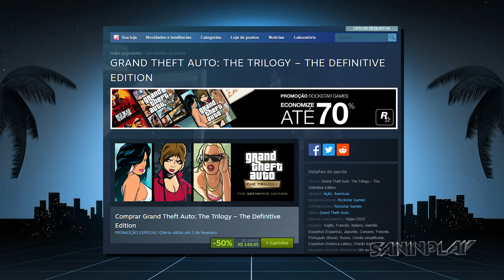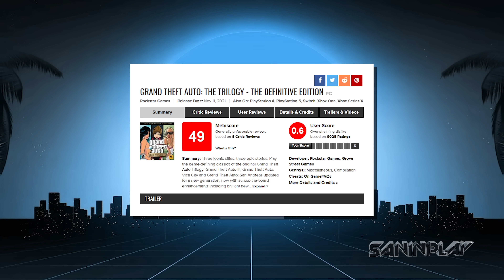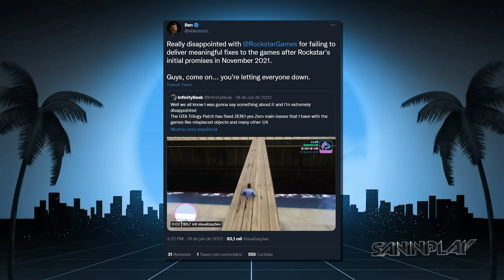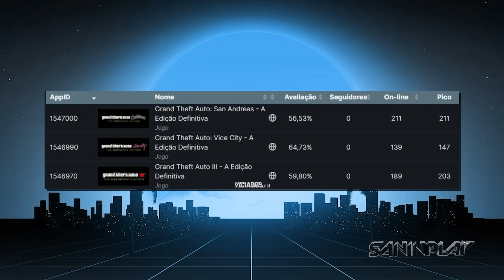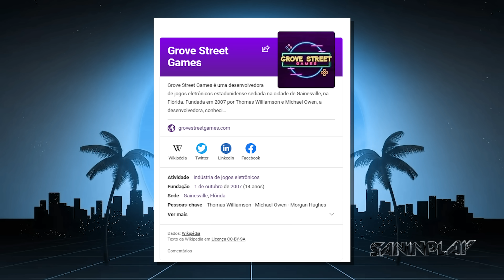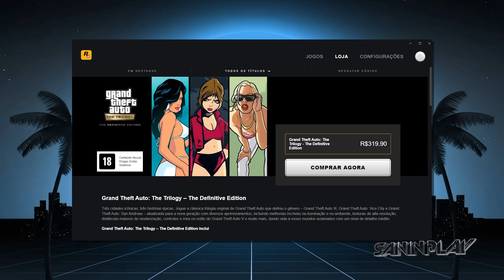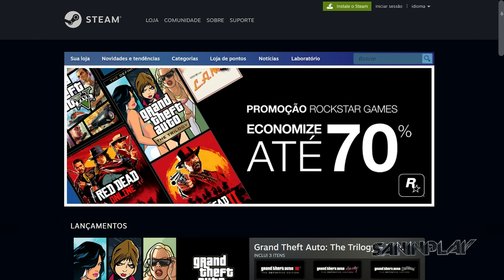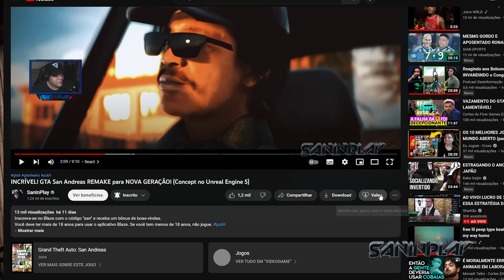ROCKSTAR faz ANÚNCIO que DEIXOU seus fãs FURIOSOS! - Entenda o Caso!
GTA 6: NOVOS  VAZAMENT0S tomam REPERCUSSÃO MUNDIAL e TEORIA pode Revelar DATA de ANUNCIO do Jogo!:

- Tuiter:  @DjSan_
- Page: fb. com/saninplay
- SNAP: SanInPlay
- Instaxots : @saninplay_

Índice:

00:00 - Abertura
00:08 - O que temos nesse vídeo?
01:12 - GTA Trilogy na Steam
02:00 - É a mesma versão?
04:16 - Comunidade furiosa
04:48 - Exposed da Rockstar
06:01 - O descaso da Rockstar
07:50 - Encerramento
08:17 - Membros!
08:40 - Redes Sociais